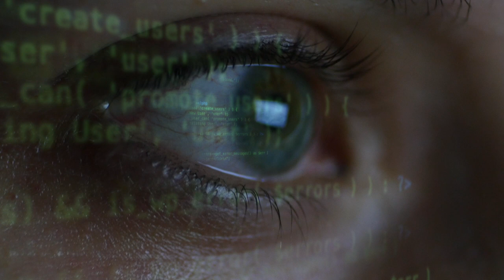Futuristic Technology 2021 - Timelapse Of Future Technology 2022